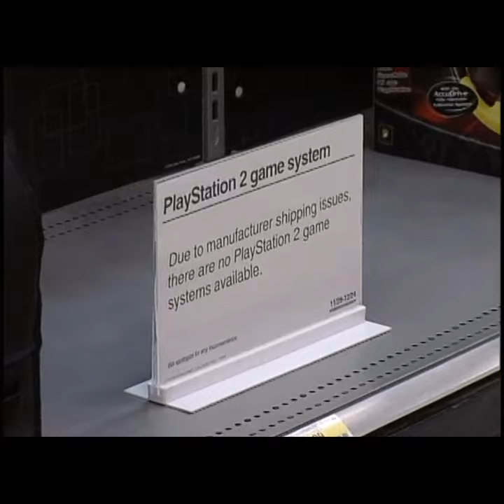SOLD OUT: Steal of a deal PS2 Slim @ $149.99